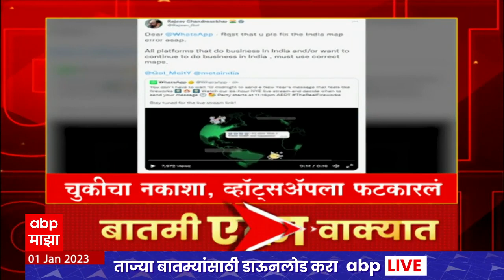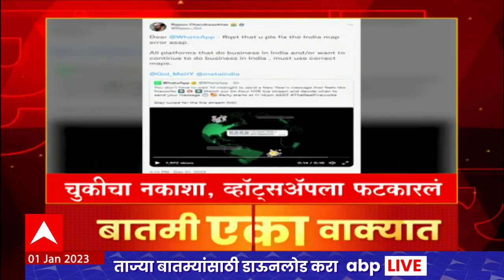One Minute News : बातमी एका वाक्यात : रात्रीच्या बातम्या एका वाक्यात : 01 जानेवारी 2023 : ABP Majha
ABP Majha Live TV | Koregaon Bhima ShauryaDin | Happy New Year | Welcome 2023